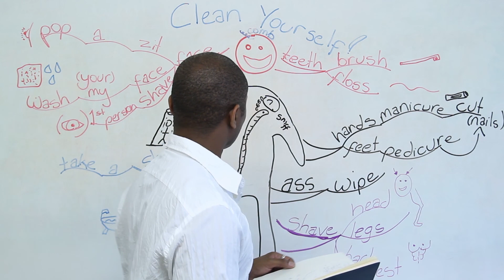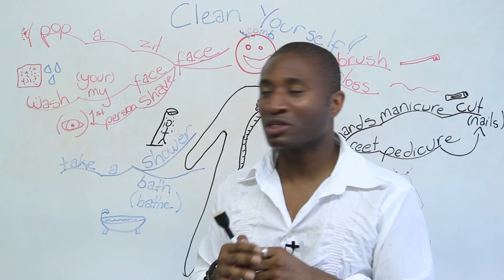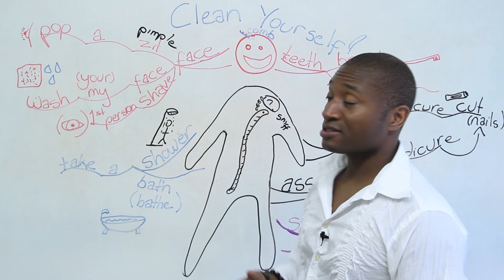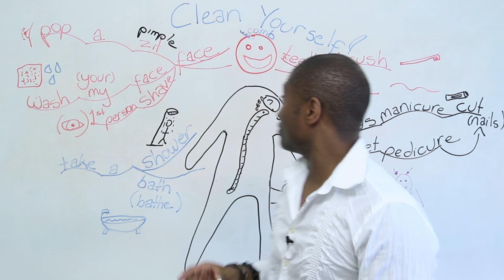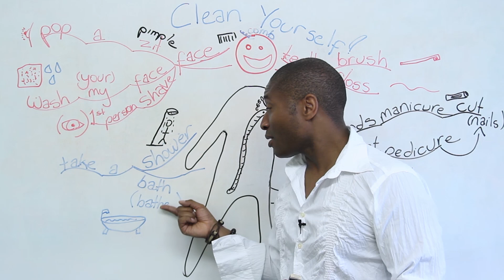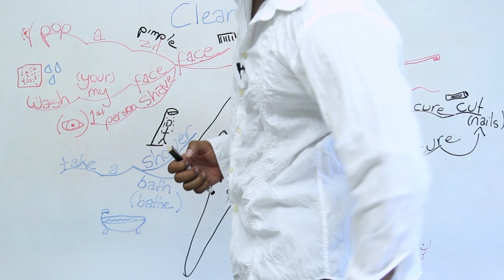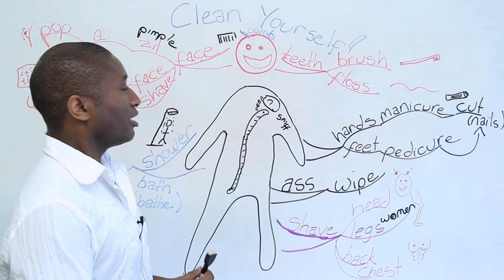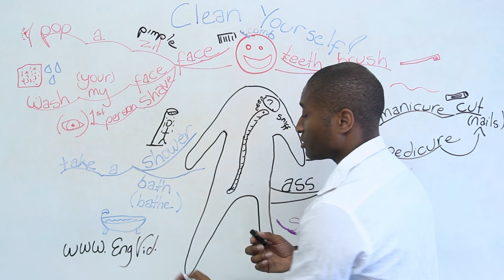Speaking English - Clean yourself!!!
Would you like to brush up on your English and wash away mistakes? Watch this lesson on the vocabulary we use in English to talk about cleaning ourselves! You'll learn when to use verbs like wash, wipe, brush, clean, floss, and more. Wipe away any doubts about this topic with the lesson and free quiz